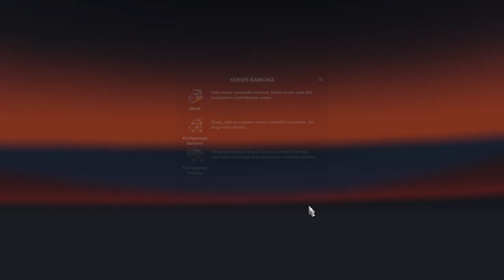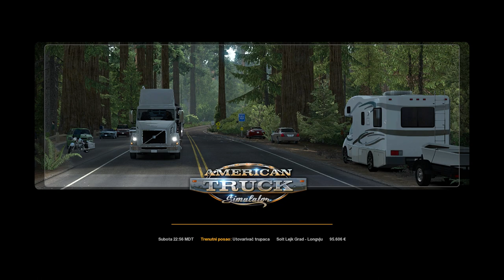American Truck Simulator ;UTOVARIVAČ TRUPACA ISPORUČEN OD SOLT LEJK GRAD ( UT ) DO LONGVJU ( WA )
''VOZIM VOLVO VNL 780''

Igranje